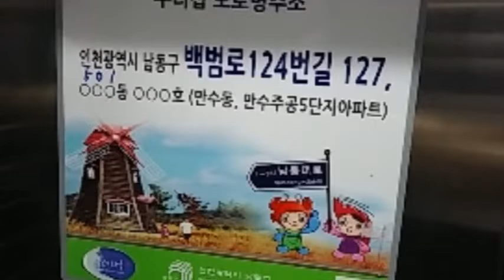재건축 인천시 남동구 만수동 인천만수주공5단지아파트 경매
1억1천만원대 - 인천시 남동구 만수동 인천만수주공5단지아파트경매

1. 권리분석 : 낙찰 후에 낙찰자가 인수할 권리가 없는 것으로 추정이 되나 추가 현장조사 등이 필요함.

2. 토지면적 : 8평, 분양면적 : 14평형 (전용면적 : 9평 - 15층 중 12층에 위치를 함.)

3. 점유현황 : 소유주가 점유 사용하고 있음.

4. 매매시세 : 동일 평형이 1억7천만원전후에 매물로 나와 있음.

5. 투자의견
   1) 재건축이 추진 중인 반값으로 저렴하게 나온 인천시 남동구 만수동 인천만수주공5단지아파트경매 물건이랍니다.